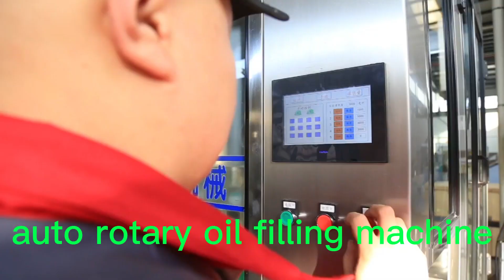auto rotary oil filling machine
auto rotary oil filling machine-high capacity with good precision